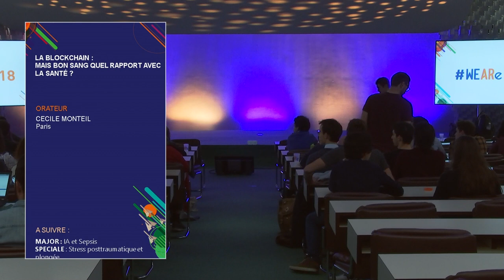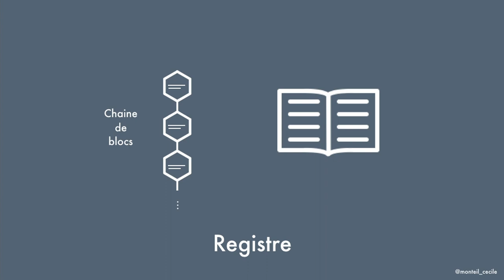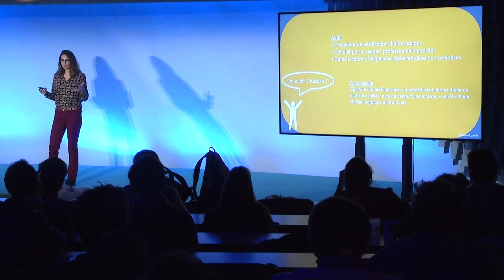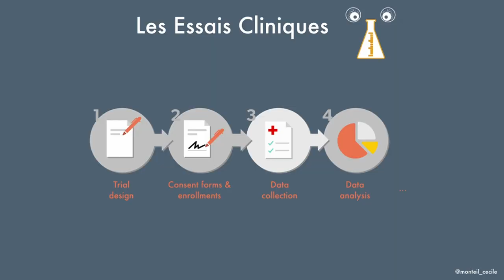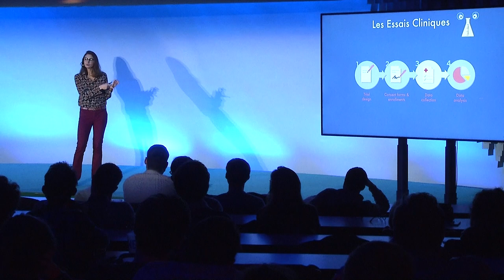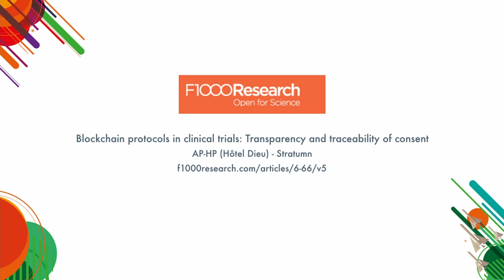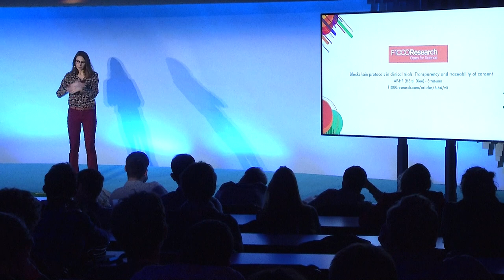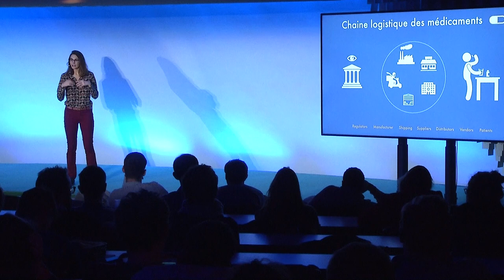We ARe - La Blockchain : mais bon sang quel rapport avec la santé - Cécile Monteil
La Blockchain : du bitcoin au dossier médical il n’y a qu’un pas ... et ce concept un peu abstrait de “chaîne de blocs” sur lequel Cécile Monteil nous apporte un éclairage salvateur. Comment cette technologie, dont on dit qu’elle va changer le monde, va aussi permettre d’améliorer la prise en charge de nos patients ?